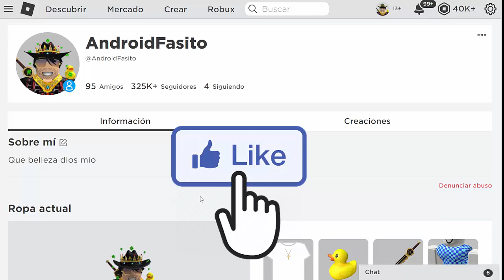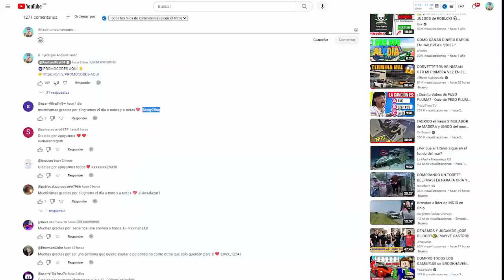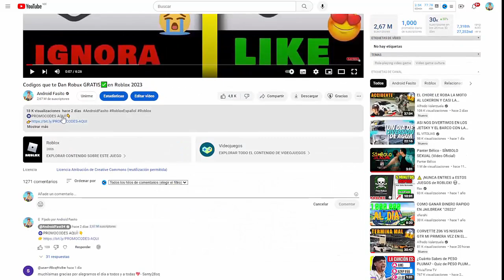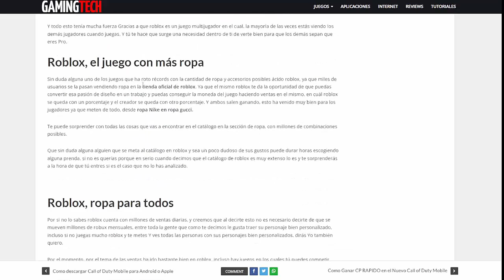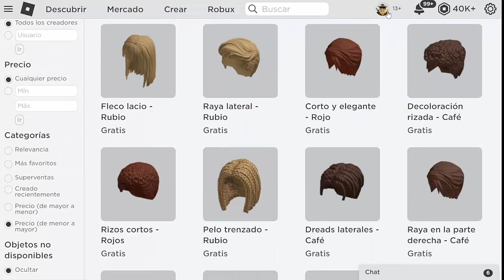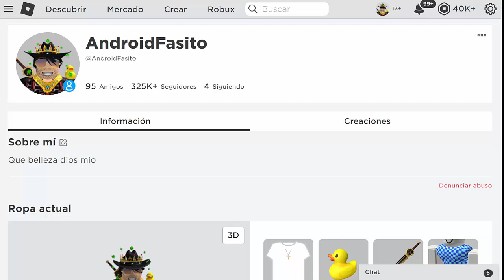Cómo conseguir pelos GRATIS✅️en Roblox 2023